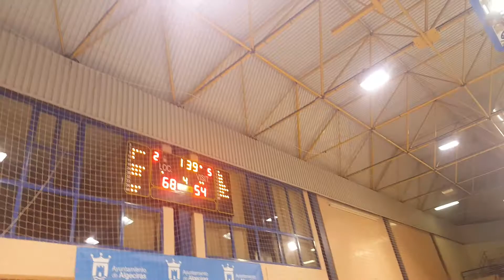(16-11-19) EnerDrink UDEA Algeciras - Círculo Gijón Baloncesto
Liga LEB Plata